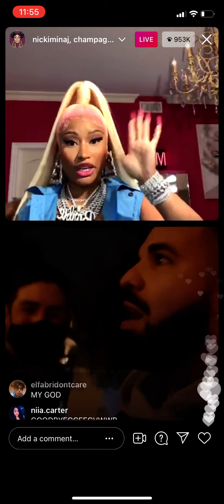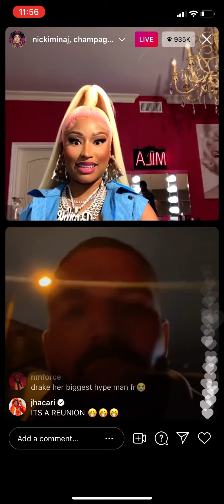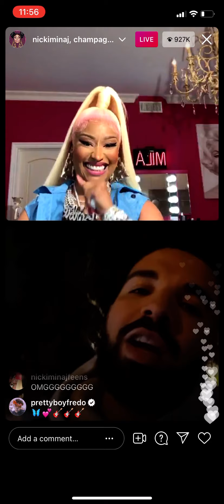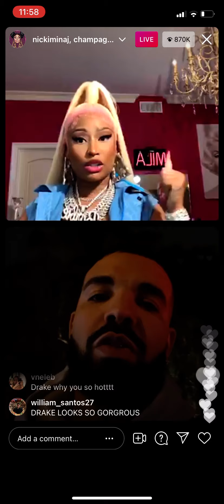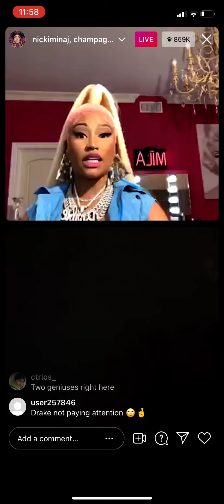DRAKE SURPRISES NICKI MINAJ LIVE reunion Beam me up scotty mixtape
It Was about time that I seen this reunion !!!￼